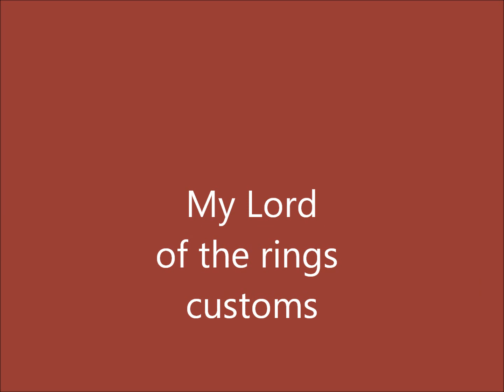Playmobil Customs Lord Of The Rings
Here are my lotr customs, they will feature in my upcoming stopmotions.
Song: "Lord Of The Rings Soundtrack-The Breaking Of The Fellowship"